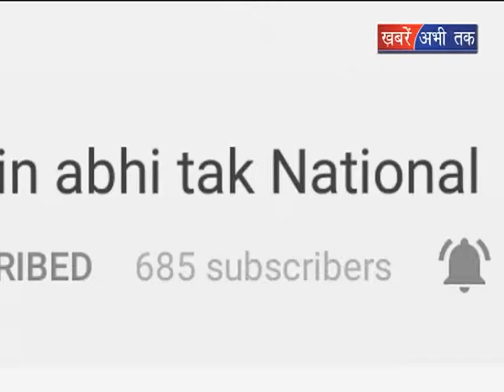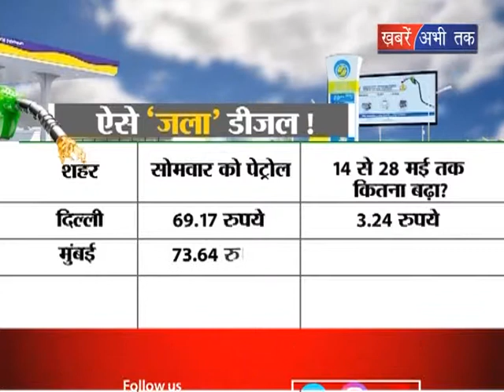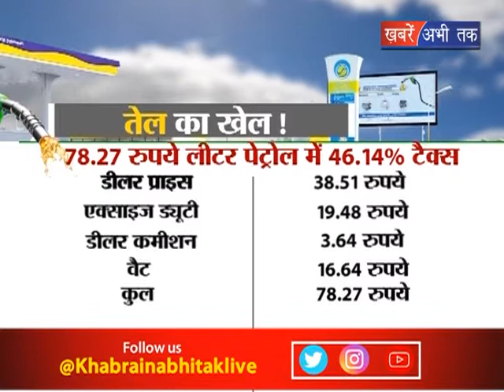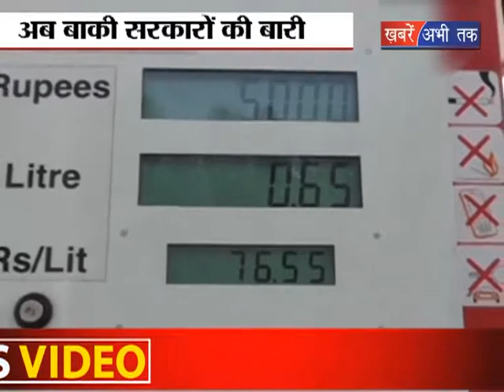पेट्रोल डीजल के दामों में 1 पैसे की कटौती कर किया भद्दा मज़ाक || Khabrain Abhi Tak Live